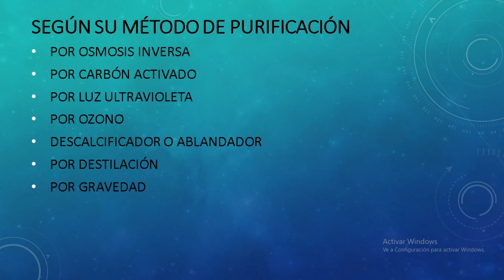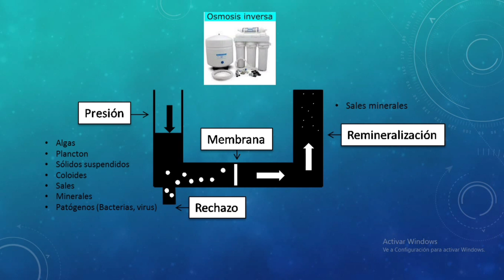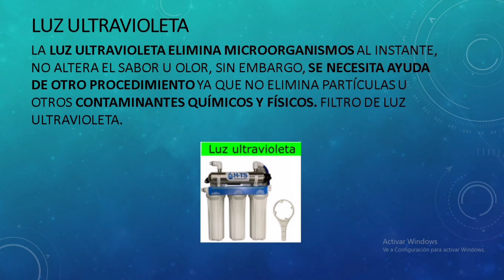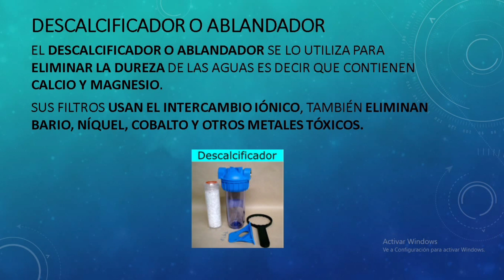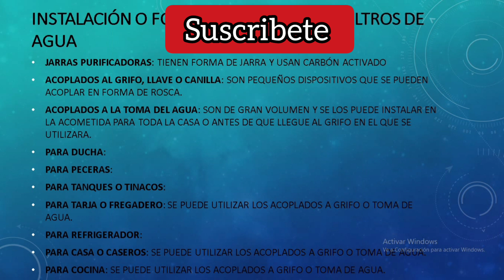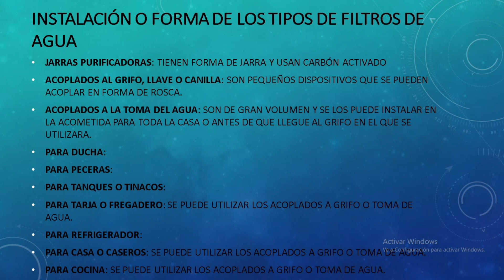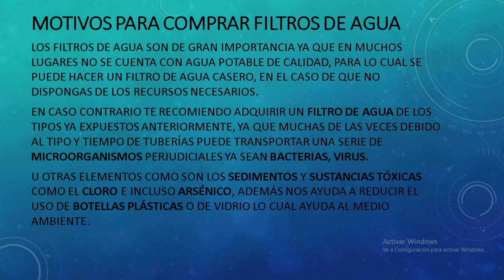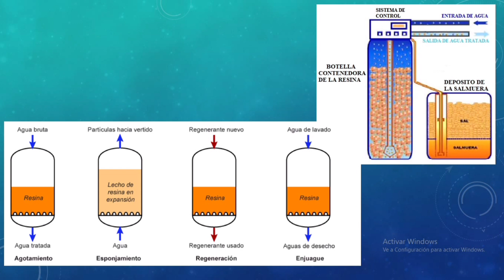👷🏻‍♂️ Tipos de filtros de agua caseros | clases de filtros | tipos de purificador de agua